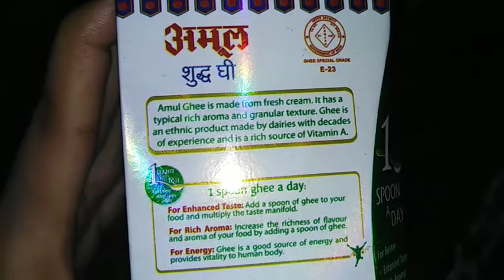Amul ghee review, Amul Ghee is better or Ashirvaad ghee. Amul ghee taste price full review. अमूल घी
Amul ghee review, Amul Ghee is better or Ashirvaad ghee. Amul ghee taste smell price full review.अमूल घी

Amul ghee review, Amul Ghee is better or Ashirvaad ghee. Amul ghee taste smell colour full review.